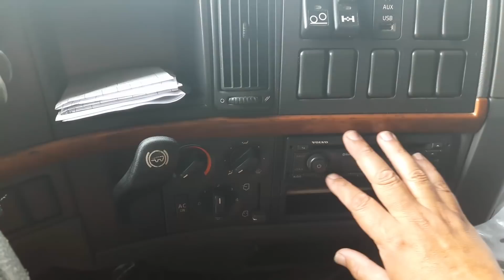OLHA QUEM ESTÁ DE VOLTA - EP50-17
OFF HOME
Caminhão: Volvo FH i-Shift Euro 5
Smartphone: Samsung Galaxy Gran Neo Duos
Smartphone: Samsung Galaxy A7 (2017)
Câmera: Eken H9R 4K Wi-Fi
Câmera: GoPro Hero
Microfone: Ching Ling

HOME STUDIO
Chromakey Blue
Audacity